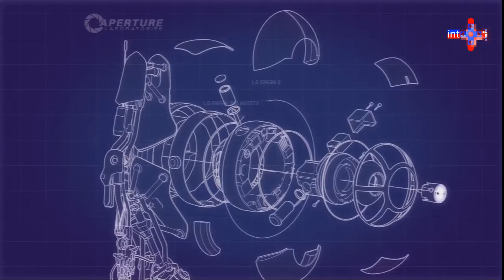Let's Play Portal 2 ( Co-op B-side ) Part 1 - PS3